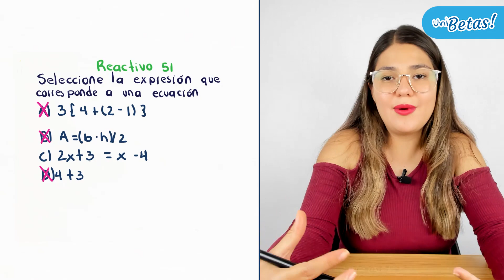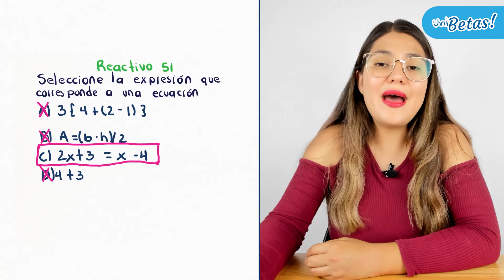Guía UNAM Área 1 Reactivo #51 Matemáticas Ciencias Físico-Matemáticas y de las Ingenierías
Hola aspirante ✌ en la clase hoy la profe Itzel resolverá el reactivo #51 correspondiente a la guía unam matemáticas área 1.

⚠ Recuerda que el Área 1 de la guía UNAM corresponde al área de Ciencias Físico-Matemáticas y de las Ingenierías que abarcan las siguientes carreras

🔵 Actuaría.
🔵 Arquitectura.
🔵 Arquitectura de Paisaje.
🔵 Ciencia de Materiales Sustentables.
🔵 Diseño Industrial.
🔵 Física.
🔵 Física Biomédica.
🔵 Geociencias.
🔵 Ingeniería Civil.
🔵 Ingeniería de Minas y Metalurgia.
🔵 Ingeniería Eléctrica Electrónica.
🔵 Ingeniería en Computación.
🔵 Ingeniería en Energías Renovables.
🔵 Ingeniería en Sistemas Biomédicos.
🔵 Ingeniería en Telecomunicaciones.
🔵 Ingeniería en Telecomunicaciones, Sistemas y Electrónica.
🔵 Ingeniería Geofísica.
🔵 Ingeniería Geológica.
🔵 Ingeniería Geomática.
🔵 Ingeniería Industrial.
🔵 Ingeniería Mecánica.
🔵 Ingeniería Mecánica Eléctrica.
🔵 Ingeniería Mecatrónica.
🔵 Ingeniería Petrolera.
🔵 Ingeniería Química.
🔵 Ingeniería Química Metalúrgica.
🔵 Matemáticas.
🔵 Matemáticas Aplicadas.
🔵 Matemáticas Aplicadas y Computación.
🔵 Nanotecnología.
🔵 Tecnología.
🔵 Tecnologías para la Información en Ciencias.
🔵 Urbanismo.

🔵 Exámenes simulacro.